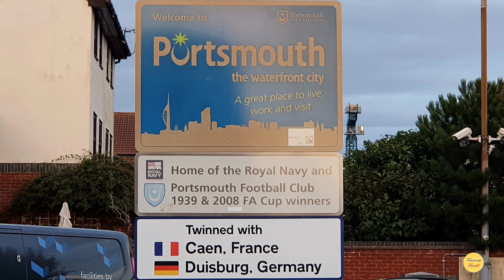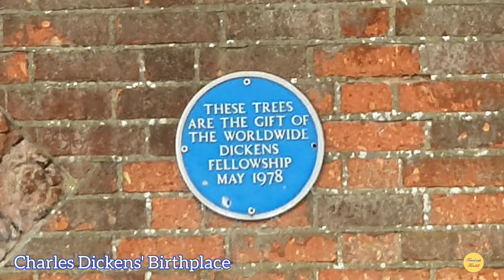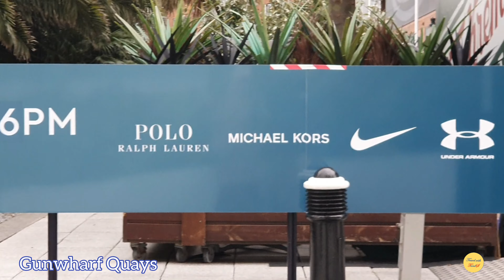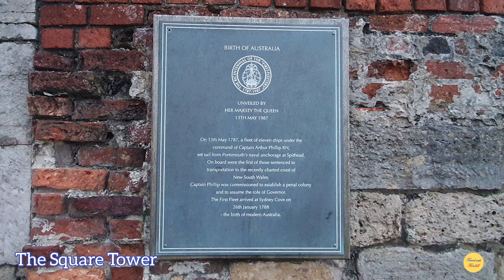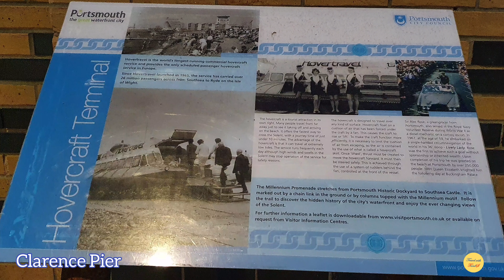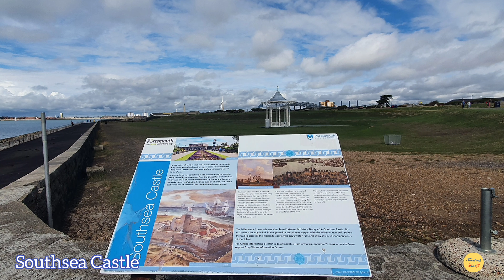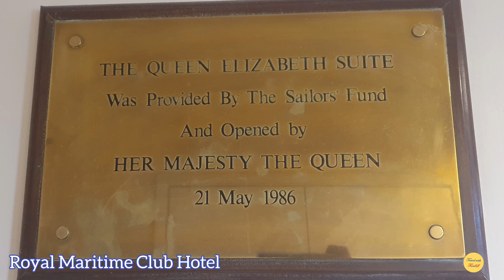Portsmouth, England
Portsmouth is the Great Waterfront City – packed with world-class attractions, fantastic things to do.

In this video you will be able to see 170 meters tall Emirates Spinnaker Tower,
Gunwharf Quays - designer shopping outlet and home to over 90 famous brands,
Portsmouth Historic Dockyard,
18th century HMS Warrior,
National Museum of the Royal Navy,
Square Tower- 15th century Tower that was built to defend the city and harbour.
Southsea Castle - that was constructed by King Henry VIII around England's coasts to protect the country from invaders,
Clarence Pier -  the largest amusement parks on the south coast and one of the pier that goes along the coast
Portchester Castle -  medieval fortress, Charles Dickens' Birthplace Museum- author of world famous novels such as A Tale of Two Cities, Oliver Twist and many more.
South Parade Pier,
Royal Maritime Club - Victorian-era hotel and where we stayed while we were in Portsmouth